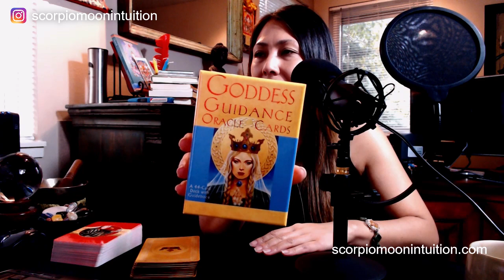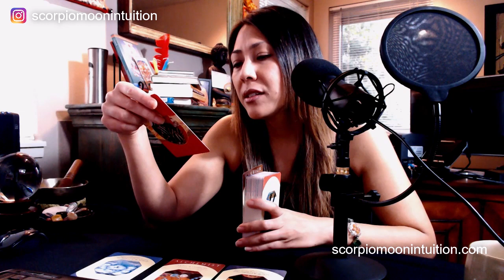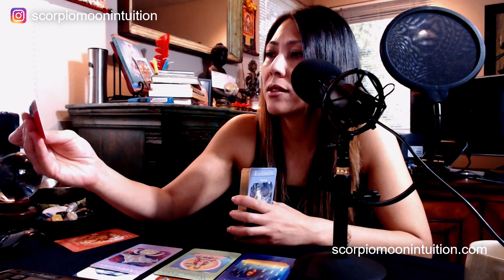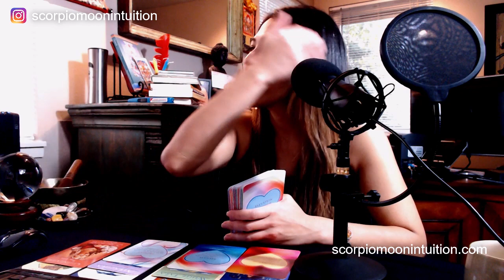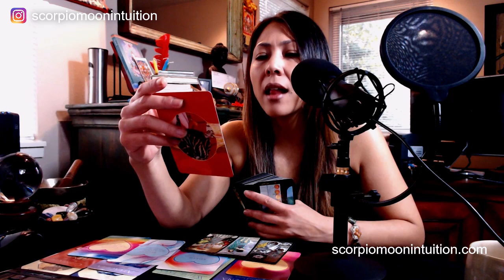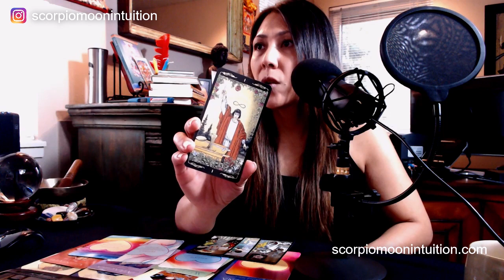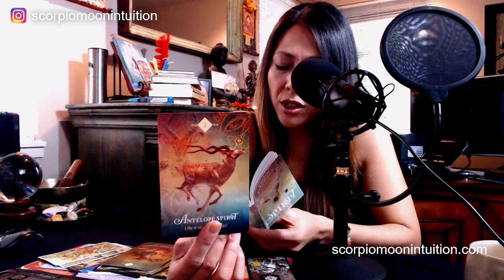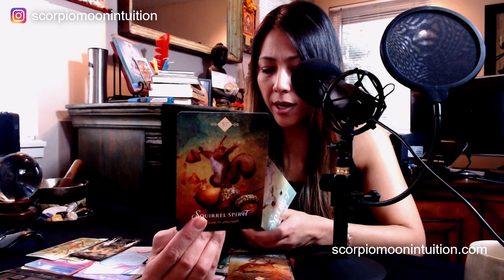🔥TWIN FLAMES🔥DM MORE SPIRITUAL THAN YOU KNOW, THEY ARE RELEASING TOXIC PATTERNS TO BE WITH YOU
📚 AMAZON WISH LIST:

98464